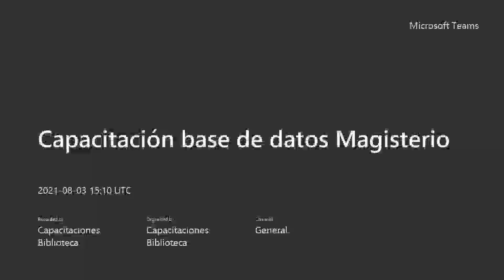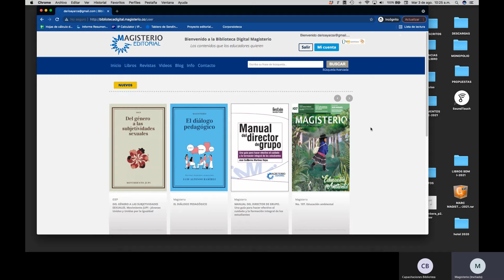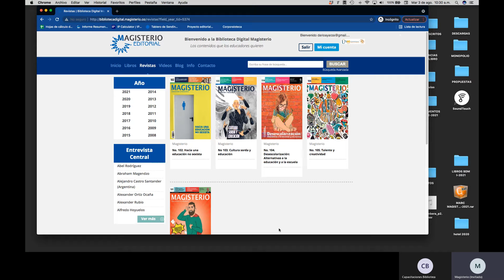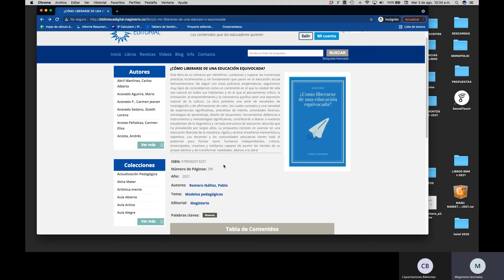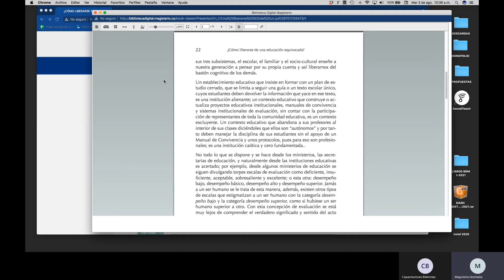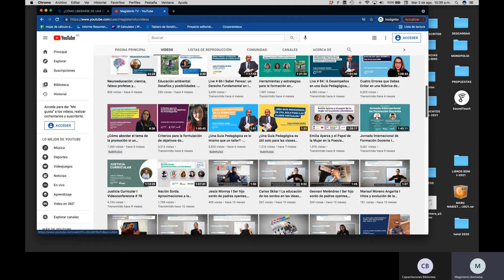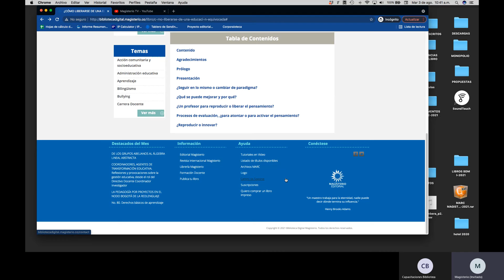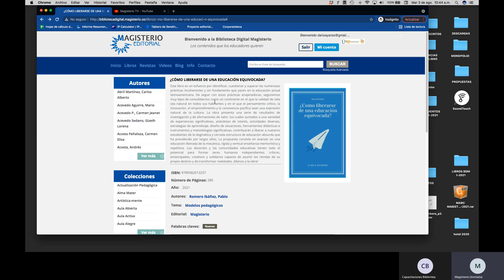Capacitación base de datos Magisterio